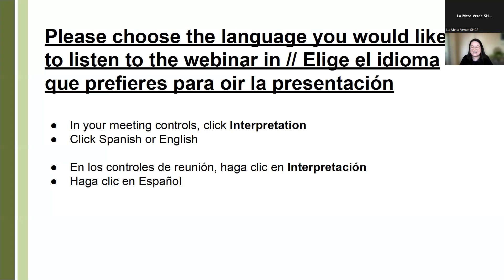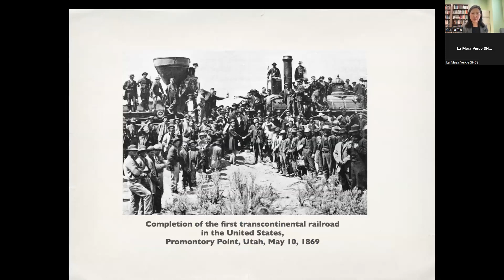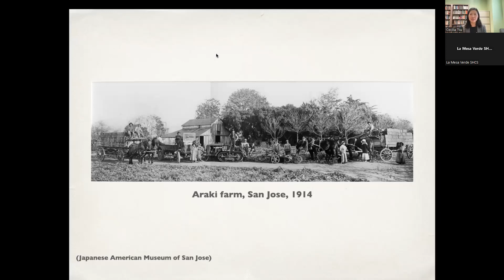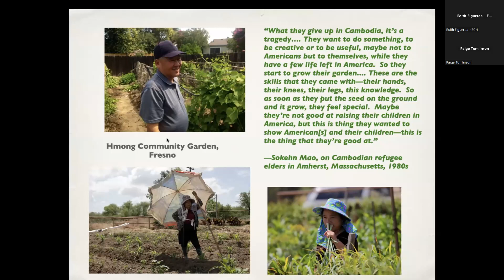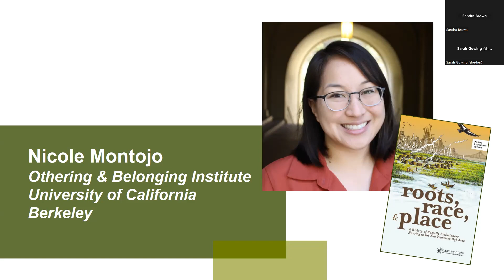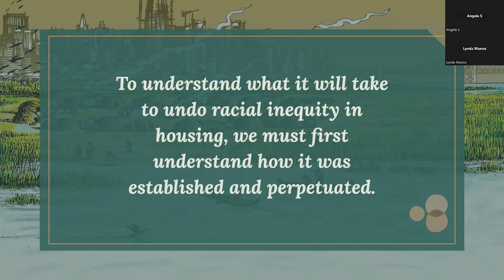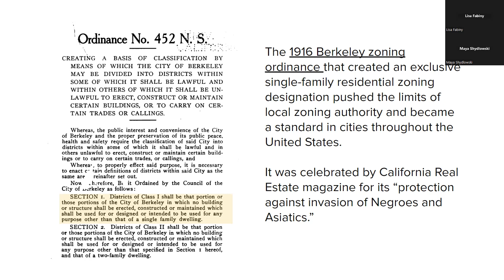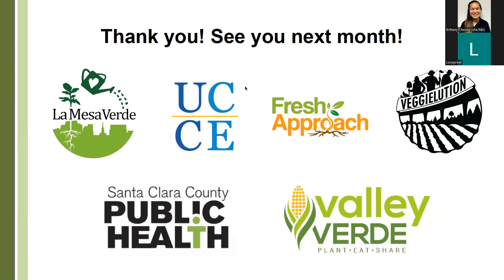Construyendo equidad en el sistema alimentario de Silicon Valley. Parte 2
Raíces de inequidad: Huertas y Hogares: En un sistema alimentario equitativo, "todos tienen lo que necesitan para participar, prosperar y tomar decisiones para alcanzar su máximo potencial, independientemente de las diferencias, incluida la clase, el estado de discapacidad, el género y la raza."